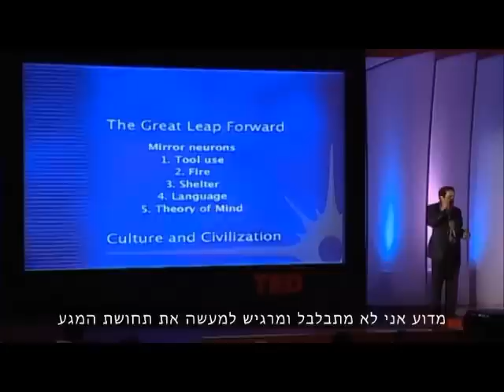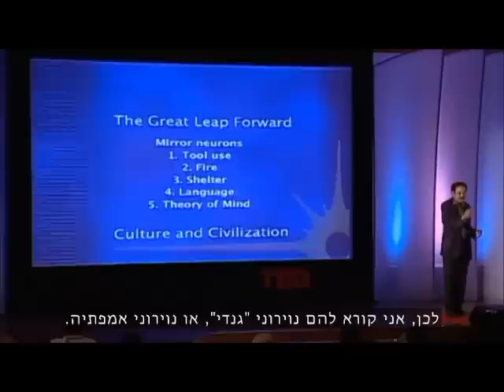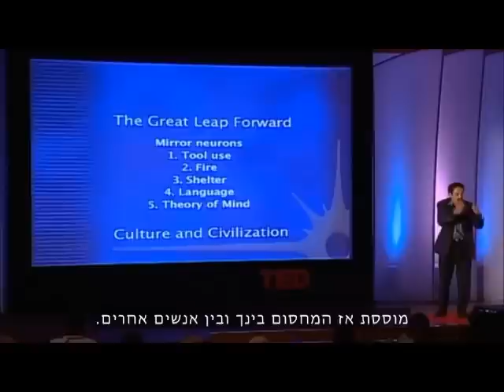מה באמת מפריד בינינו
מדען המוח, וילאינור ראמהצ'נדראן, מסביר על נוירוני האמפטיה ומה באמת מפריד בינינו
לעוד סרטונים בקרו בדף הפייסבוק "בואו ראו"